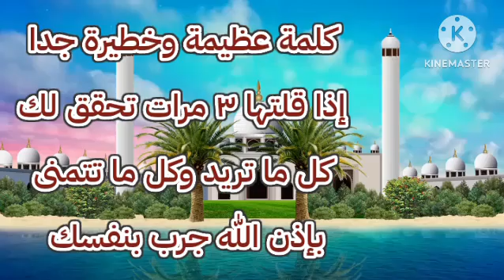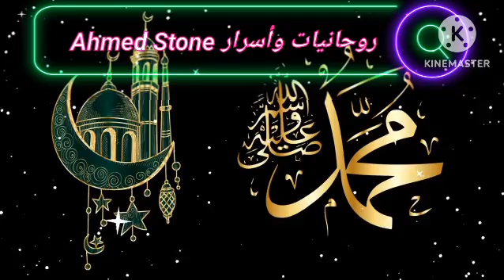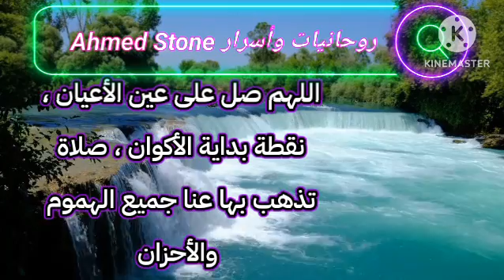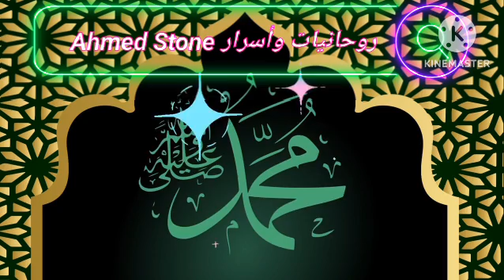كلمة رهيبة وخطيرة إذا قلتها ٣مرات بهذه الطريقة ستحقق لك كل ماتريده وماتتمنى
سنتحدث عن سر كلمة رهيبة و خطييرة إذا رددتها ٣مرات بهذه الطريقة ستحقق كل ما تتمنى وماتريده بإذن الله 😍

شرح تفاصيل الفائدة //
١_ تكون طاهر الثياب والبدن وفي مكان طاهر لوحدك ثم تصلي ركعتين لله عزّ وجل بنية قضاء الحاجة ووقت الفائدة بعد صلاة العشاء او في جوف الليل.
٢_ ثم ردد هذه الكلمة العظيمة في خشوع تام ونية خالصة لله عز وجل ردد كلمة " فضل " ٣ مرات.
٣_ ثم تردد هذه الآية القرآنية المباركة  بسم الله الرحمن الرحيم ( والله يختص برحمته من يشاء والله ذو الفضل العظيم ) صدق الله العظيم.
٤_ تصلي على النبي ﷺ بالصيغة الابراهيمية 3 مرات.
٥_ تصلي على النبي ﷺ بهذه الطريقة وتقول : " اللهم صل على عين الأعيان ، نقطة بداية الأكوان ، صلاة تذهب بها عنا جميع الهموم والأحزان.

يمكنك أيضاً مشاهدة هذه الفيديوهات فهي مفيدة لك لقضاء الحوائج.